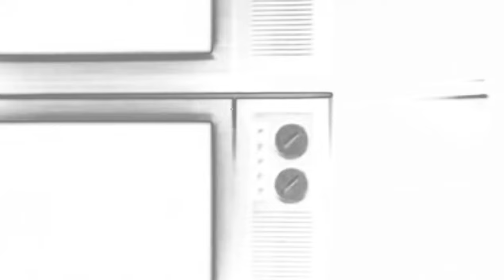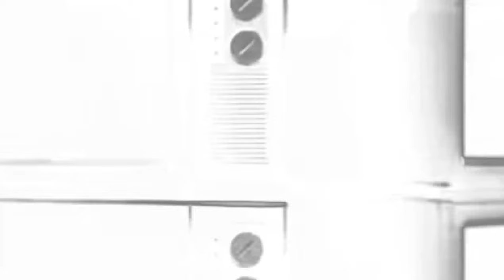LAMBA KALI RE RASIA - SAMBALPURI DJ SONG(EDM X CG FREAKY) DJ BABU X DJ JOGESH X PKB REMIX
*NOTE :- Dear Copyright Owners If You Have Any Problem With This Video Or You Want To Delete This Video Then Please Comment On The Video & I Will Delete This Video Within 24 Hour's.
(WE UPLOAD ENTERTAINMENT PURPOSE ONLY)

©►The Original Copyright(s) Is/(Are) Solely Owned By The Comapanies/Original-Artist(s)/Record-Lebel(s).

HAS TAG🔖